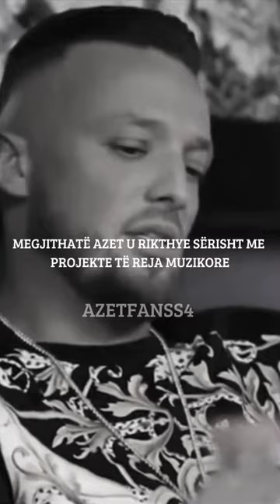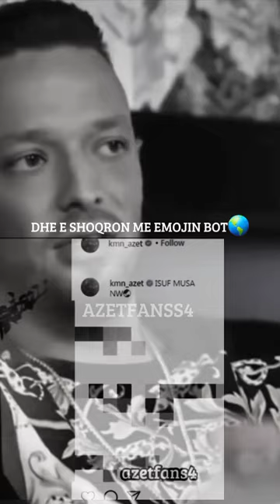Azet kujton baban e ndjerë me foto nga fëmijërija, prek zemrat e të gjithëve 🥺 🕊(prod. by azetfans4)